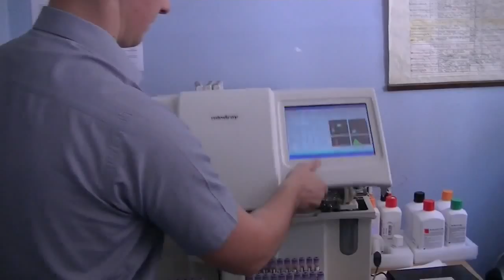Donacija Rotari kluba domu zdravlja 30.06.2014.